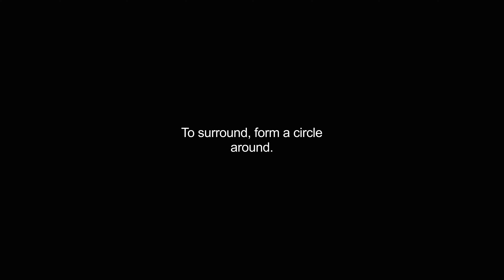encircled video Dictionary meaning and pronunciation